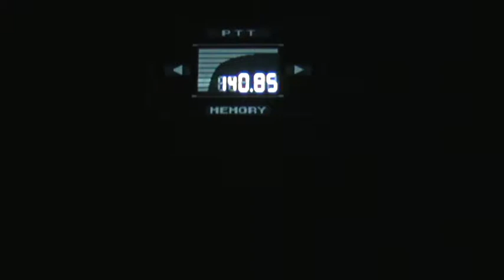Metal Gear Solid - Parte 01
Ya hemos entrado en el mundo de Metal Gear, Solid Snake aparece por agua mientras Liquid ya sabe de la llegada de su hermano. El coronel le dicta las órdenes y empieza la acción. Avanza poco a poco, sin ser visto por el enemigo y escóndete en algún lugar hasta que baje el ascensor (hasta que termine de aparecer los nombres de los colaboradores del juego). Lo mejor es ponerte como aparece en el vídeo y subir.
En el helipuerto conocerás por CODEC a Mei Ling. También conocerás el helicóptero con el que lucharás en un futuro, el HIND-D. Avanza por el helipuerto y sube al segundo piso para meterte en el conducto de ventilación y llegar al Hangar de Tanques